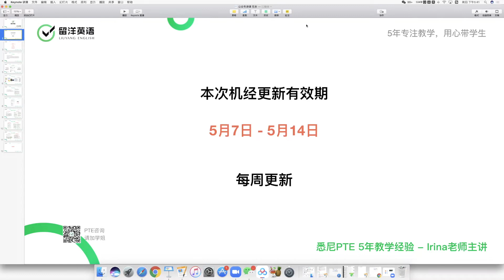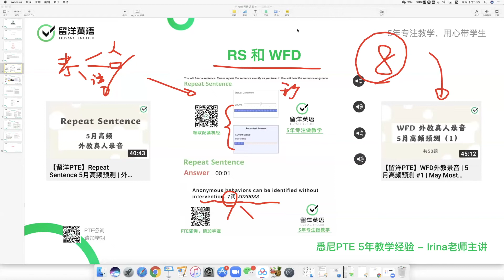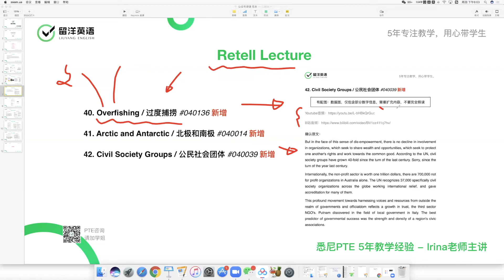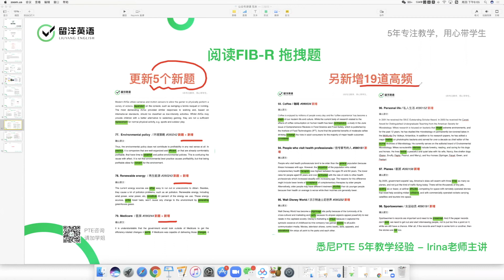【留洋机经预测】5月7日-5月14日：DI新增7个图，听力FIB新增11个音频